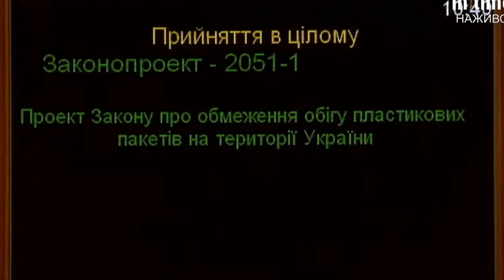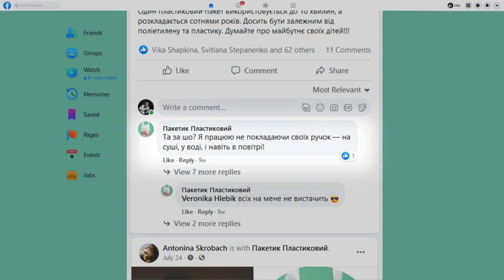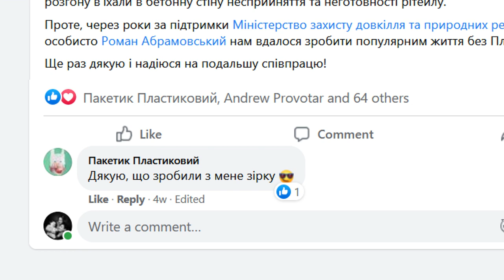Effie Plastic Bag Effie 2021